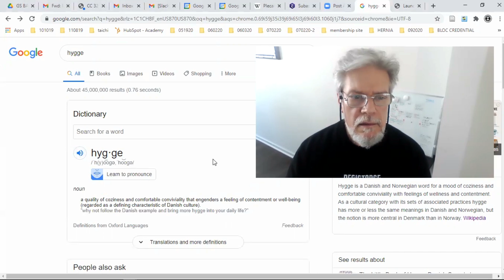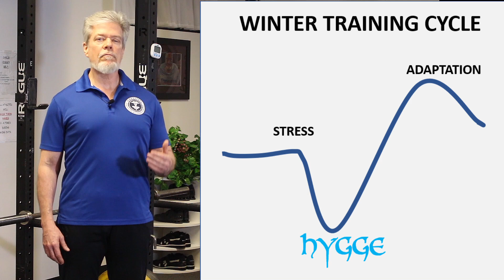The Master in Winter: HYGGE (Viking Zen!)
Sully discusses the power of Hygge to aid in our recovery, maximize our Winter gains, and keep us from killing our loved ones during a blizzard.

ELITE PATRONS:
Dr. Kurt Van Scoik

OLYMPIC PATRONS:
Shauna Bourassa,
Fred Barnes MD,
Stephen Gross,
Matthew Gross
Joshua Faucett

CHARTER PATRONS:
Grady,
Emily,
Mark,
Warren

POWER PATRONS:
Mike Kell, Esq.
John Carrigg
Tae Ellin
Bert Lindsay, DC
Sascha Goldsmith
Bar Reehuis
Emily
John and Val Rosengren
Sven M

Kai
Andy Mathias
Steve Chilcote
Michael Troxell
Chris Luby
Paul Thomas
Marz Darz
Enrigue Sandoval
Robert Martin
Steve Crogan
Rick McCann
Shane O'Brien
Joshua Faucett

IMAGES
Jonathon Sullivan
slastic: